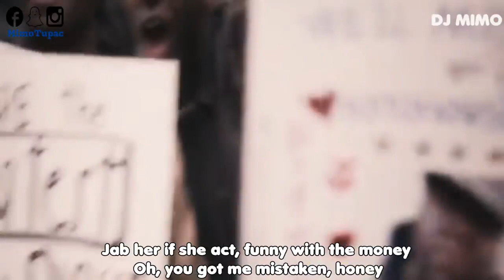the goat / 2pac ft big(720)p mp4